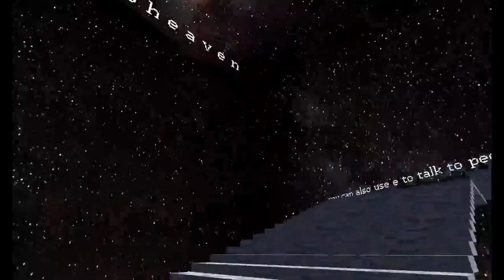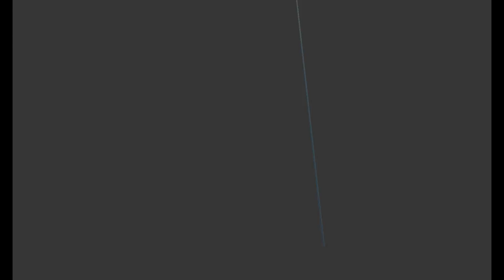Welcome to heaven letsplay (WASTE OF 22 mb)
this is a live walkthrough of heaven. i have a live camera n my chest